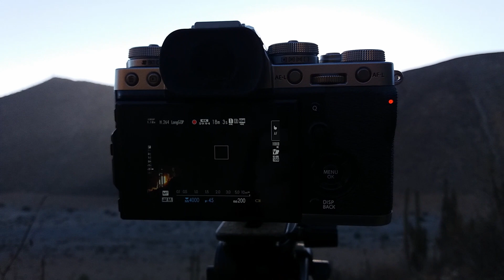Total Solar Eclipse in Chile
Total Solar Eclipse is a pure magic. On 2 July 2019 I was in Chile to witness this mystical phenomenon. My geographical position was in the middle of totality path width of 145.1 km. For 2 minutes and 20 seconds I was in privilege to stand litteraly in the sadow of the moon. The umbral velocity, the moon shadow was flying with 2,911 km/s (10 479,6 km/h) over my head. A brief surreal moment. This is my visual testimony what has really happend that day.

In this way you will not miss any futher publications from my side. Please share this short film as well so that other people would be able to wittness an enigmatic moment of solar totality. Only throught your financial support Im able bringing to life such cinematography and photography of our universe.

In order to experiance the full spectum of total solar eclipse please watch this video in completely darkness. Only in this case you will not miss any faint details.

Clear Sky for all of you and Per Aspera Ad Astra!

Astronomical journey to participate. You are very welcome to experiance the wounders of universum with me: